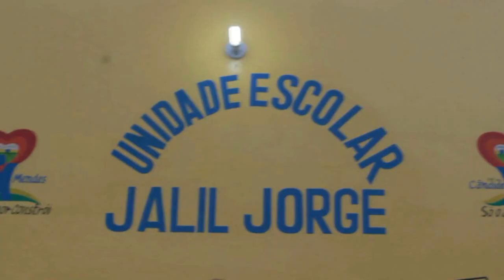VT INAUGURAÇAO JALIL JORGE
Rogger Publicidade.